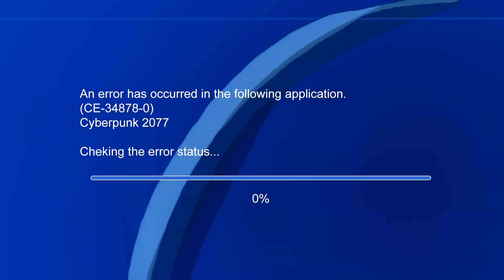CYBERPUNK MEME 60fps | DREAMophrenia Animation MEME | Animated Meme 2020 | AMV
I bet you didn't expect this. I didn't expect that myself to be completely honest with you. But yes this is CYBER PUNK ANIMATION MEME in all its glory. I guess you can think of it as Cyber Punk meets DREAMophrenia. I bought this game on PC right after the release and so far I'm kind of enjoying it even tho the entire community is crying about how broken it is on console. And since I turned out to be a pretty big fan of this universe I just had to do this animation meme. I was rushing like crazy to be on time but I'm still late. Anyway I hope that it's not gonna prevent you from enjoying this animation meme!

Soft: PaintToolSAI2, Photoshop CC2018, Vegas Pro 17
Characters: Lu, Felicia and Liandra from DREAMophrenia, my webseries.